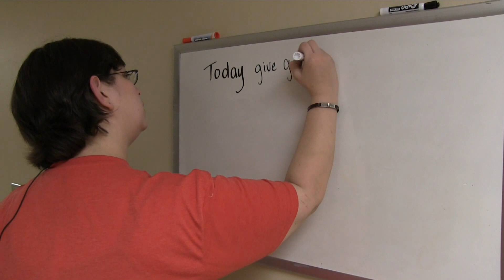Copy of LeadingAge MN Caregiver of the Year Amanda Gruber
Learn about Amanda Gruber, Household Coordinator in Pathways at Three Links Care Center